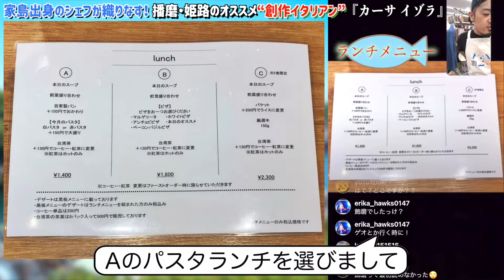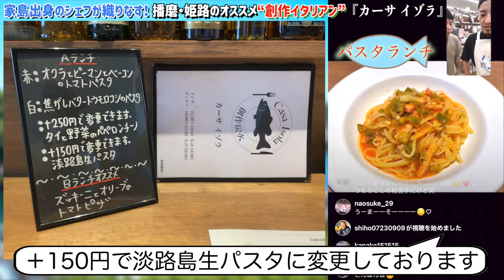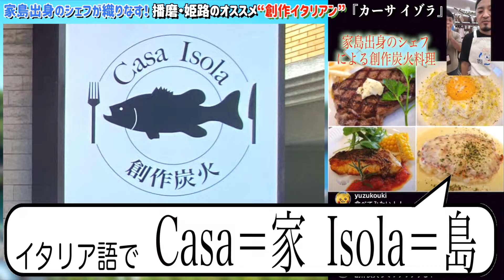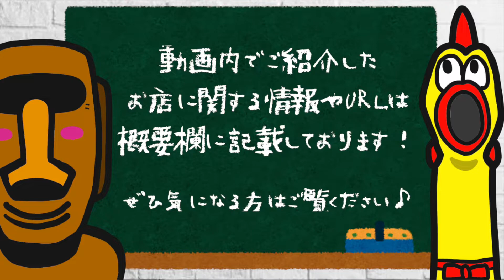家島出身のシェフが織りなす！播磨・姫路のオススメ『創作炭火イタリアン』【パスタ】【肉料理】【魚料理】【グルメ】【ランチ】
家島出身のシェフが織りなす絶品料理♪
播磨・姫路のオススメ“創作炭火イタリアン”
『カーサ・イゾラ〜Casa Isola〜』さんのご紹介です。

オシャレな空間で味わう繊細な料理の数々。
パスタなどのイタリアンメニューをはじめ、
炭火を使ったこだわりのお魚料理＆お肉料理。

全メニュー制覇したくなること間違いなしです。

カーサ イゾラ（Casa Isola）

住所：兵庫県姫路市飾磨区清水176

《播盛〜ハリモリ〜》とは・・・

兵庫県姫路市を中心として広がる魅惑のエリア『播磨（はりま）地区』。

メディアで度々“日本一汚い方言”とクローズアップされる『播州弁（ばんしゅうべん』の所といえばわかりやすいかもしれません。

そんな地元『播磨を盛り上げたい！』というアツい想いから、地元のお店やグルメなどのご紹介、また播磨に縁のあるネタを企画し、動画として投稿しております。

ライブ中に『播磨の情報をみんなで共有するコーナー』として『播磨盛り上げ隊＝播盛（ハリモリ）』が誕生しました。

播磨は“ごじゃ”ええとこですよ！！！

※送料設定、送料無料金額設定は随時変更になる可能性がございます。

当チャンネルは、兵庫県姫路市にてアパレルを中心に、雑貨、靴下、肌着、タオル、寝具、インテリアなどを販売しているセレクトストア『koezuka』が運営しております。

動画は主に、放送作家としてバラエティ番組を中心に東京のテレビ業界で活動していた、弟の副社長が企画、編集、管理しております。

チラシやイベントのご案内、商品のPR、いろんな企画を、日々試行錯誤しつつ真面目にふざけながら投稿していきます。